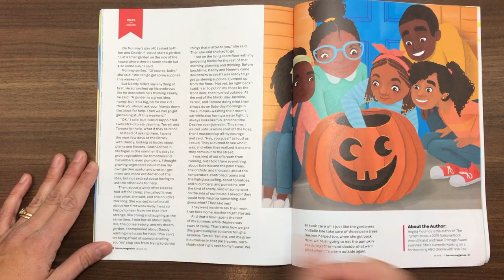Kazoo 10: "The Action Issue" Super Fast Preview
Kazoo magazine #10, "The Action Issue" coming your way in September 2018. WHY ACTION? In the past two years, we've taken to the streets for women and girls, safe schools, the planet Earth, and families of all kinds. We've chosen love over hate, joy over fear, and action over silence, and it has felt so good to make our voices heard. We've dedicated this issue to capturing that feeling of hope and power and togetherness--and to changing the world. Our 🔥🔥🔥roster includes: •Supreme Court Justice Ruth Bader Ginsburg •Journalist Lisa Ling •Award-winning Author Angela Flournoy •Comedian Michelle Wolf •Cartoonist Liza Donnelly •NYC Marathon-winner Shalane Flanagan •Art-ivists The Guerrilla Girls •Chef and civil rights hero Leah Chase •Plus science experiments on the laws of motion w physicist Ximena Cid, Ph.D. •games, puzzles, and more! kazoomagazine makesomenoise coverreveal joyfulresistance changetheworld kidlit rbg wndb thekidswillwin On newsstands Sept 2018.